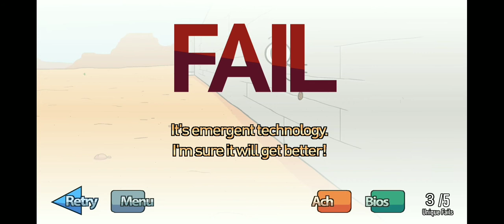[The Henry Stickmin Collection] #1 - (Prologue) : Breaking the Bank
In This Video Played -

It Is A Choice Based Game,
In Which The Game Gives Us Some
Options To Complete Certain Tasks,
Some Options Fail And While Other Options Work. All The Characters In this Game Are Stick Figures.

Breaking The Bank (Prologue) :-
Our Main Character Henry (A Greedy Thief) Tries To Break Into The Bank.
He Tries To Break Into The Bank Using Several Ways, Out Of Which One Way Works And Other Ways Fail.
When He Successfully Breaks Into The Breaks Into The Bank, He Is Caught And Captured By The Security, Rest Is -